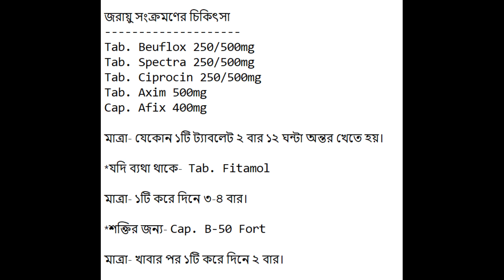জরায়ু ইনফেকশনের চিকিৎসা । ইমু এবং হোয়াটসঅ্যাপ-01621521642 । জরায়ু সংক্রমণ । ডাঃ সোহেল আহমেদ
যেকোন সমস্যায় আমার হোয়াটসঅ্যাপ এবং ইমু নাম্বার- 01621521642 এ যোগাযোগ করুন।
ধন্যবাদ।

এই ভিডিওতে পাবেন জরায়ু ক্যান্সারের লক্ষণ,জরায়ু টিউমারের লক্ষণ,জরায়ু ইনফেকশন,জরায়ু ইনফেকশনের ঘরোয়া চিকিৎসা,জরায়ুর টিউমারের লক্ষণ ও চিকিৎসা,জরায়ু মুখের ইনফেকশন,জরায়ু ইনফেকশন কারণ ও এর ঘরোয়া চিকিৎসা,জরায়ু ফুলে যাওয়া,জরায়ু,জরায়ু মুখের ক্যান্সারের চিকিৎসা,জরায়ুর টিউমার চিকিৎসা,জরায়ুতে ঘা কেন হয়,জরায়ু সমস্যায় হোমিও চিকিৎসা,জরায়ু মুখের ক্যান্সারের লক্ষণ ও চিকিৎসা,জরায়ু রোগ সমূহ,জরায়ু জালাপোড়া,জরায়ুর অস্বাভাবিক রক্তক্ষরণ এর চিকিৎসা কি,Lalon Media ইত্যাদি।